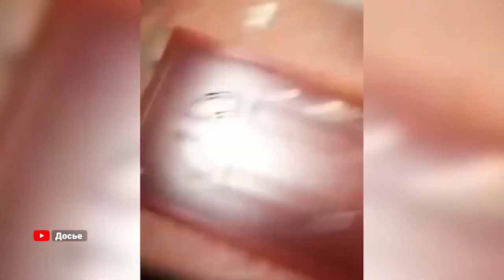Конфликтный леопард покинул территорию села в Приморье, поиски продолжаются.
Круглосуточное дежурство организовано силами специалистов Госохотнадзора по Приморскому краю и ФГБУ «Земля леопарда» вблизи села Красный Яр под Уссурийском, где в среду был зафиксирован конфликтный дальневосточный леопард. Поиски зверя продолжались всю ночь, в окрестностях села он обнаружен не был.